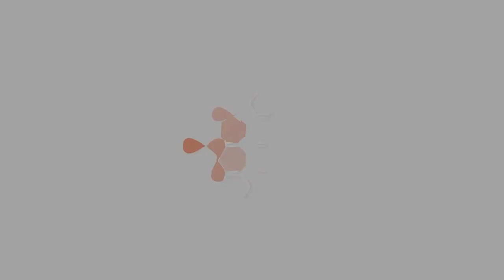Heat Map Geolocations: Why Do Distances Matter?